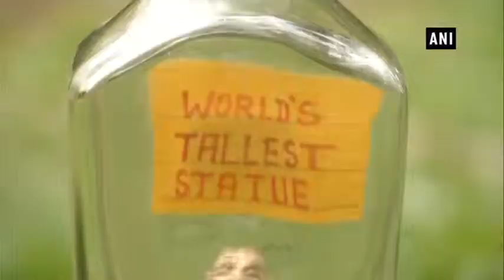Artist carves miniature version of Statue of Unity - Odisha News - YouTube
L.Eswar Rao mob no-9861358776